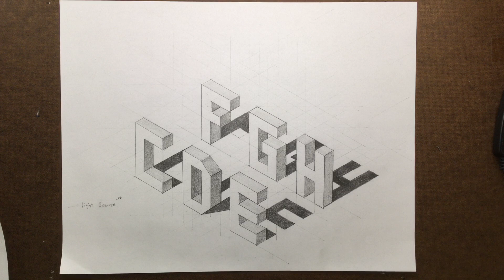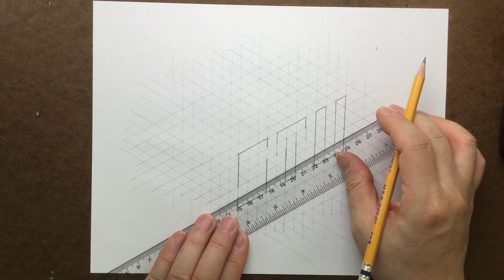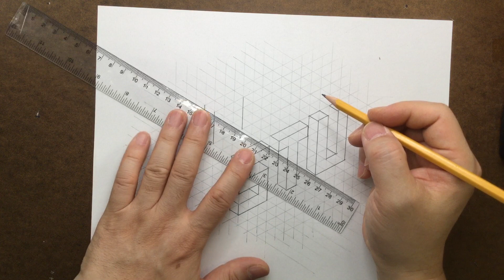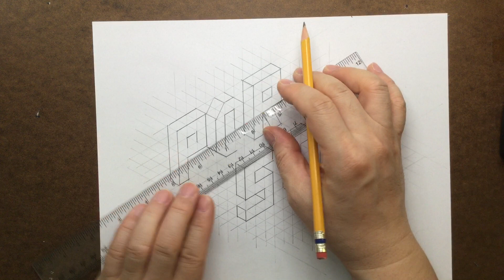Isometric Drawing, letters from "P" to "U", Basic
Axonometric Projection: How to draw letters "P, Q, R, S, T, and U" in Isometric Drawing, Basic